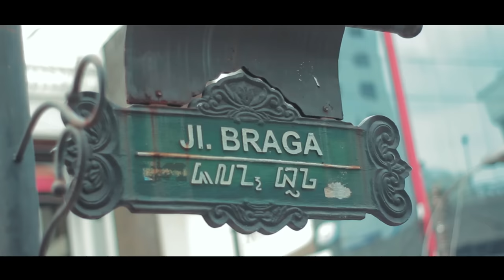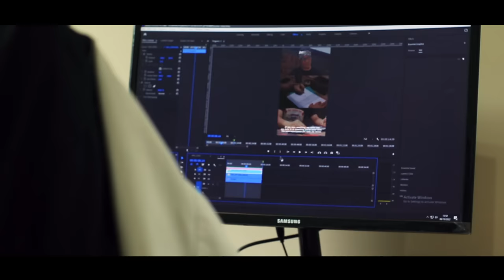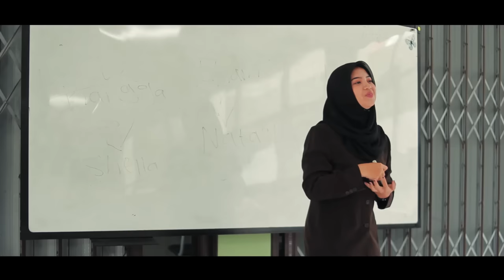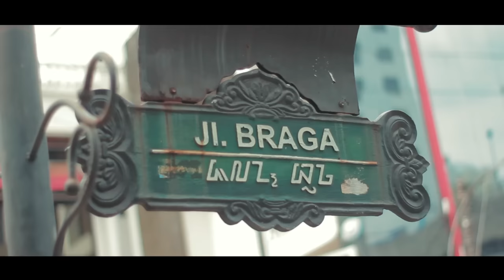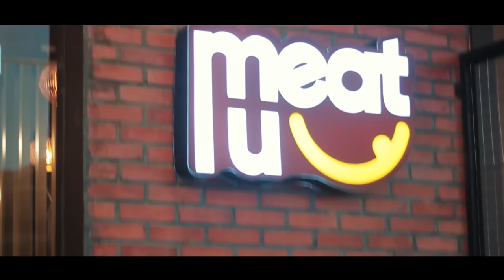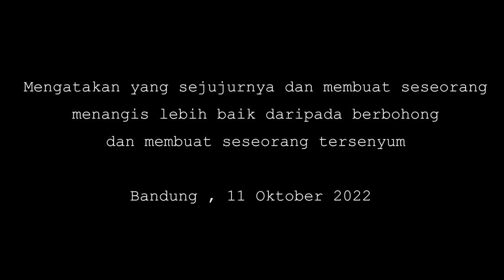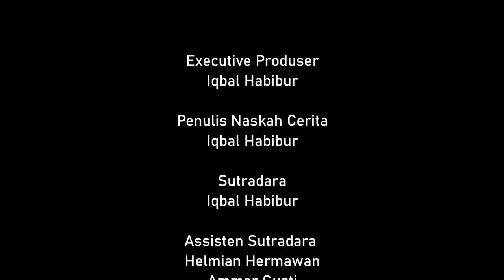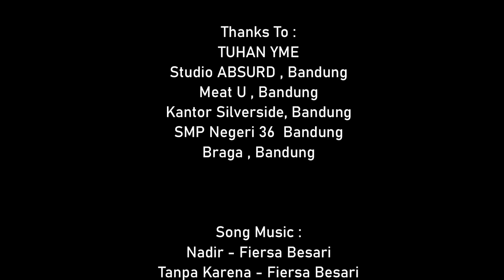TANPA KARENA - Full Movie ( Film Romance Baper )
Short Movie Inspired By Song Tanpa Karena - Fiersa Besari

Tasya seorang Wanita yang baru saja lulus kuliah langsung diterima kerja di salah satu kantor yang ada di kota bandung , dan di kantor barunya dia bertemu teman lamanya yaitu Ridho , pertemuan mereka diawali dengan rasa canggung karna sudah lama tak bertemu dan teringat masa dimana mereka masih punya rasa saling suka , namun Tasya yang awalnya canggung akhirnya bisa seluwes dulu Ketika Ridho berkata kalau dia sedang mendekati Mantan Pacar nya yaitu Nadir , dan Tasya pun akan membantu sebisa nya agar Ridho bisa memperbaiki hubungan Ridho dan Nadir meskipun dengan Hati yang harus tersayat sayat Kembali seperti dulu. Di sisi lain ternyata Nadir yang seorang Guru sekolah pun merasakan hal yang sama dengan apa yang Ridho rasakan , namun Nadir tak bisa melakukan hal tersebut dikarnakan merasa tidak enak kepada sahabat nya yang bernama Dafin yang sepertinya masih punya rasa kepada nya  , meskipun sudah di tolak oleh Nadir tapi Dafin yang percaya bahwa Nadir masih bisa ia miliki pun terus saja ingin menjadi yang terbaik di hati nya Nadir.

CAST
Ridho : @hadiansyahrangga
Nadira : @nurrrrrrii
Tasya : @viaoktvi
Dafin : @sufiaanr
Maya : @ameliastffnny
Putri : @jamilahjwt_
A yadi : @ammargusti
Bu Yanti : @bellaaassi_